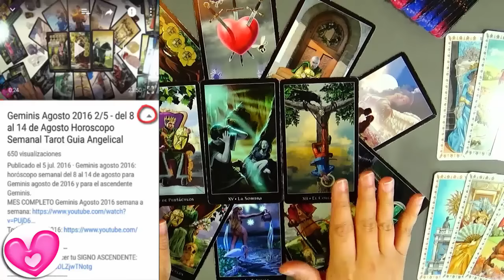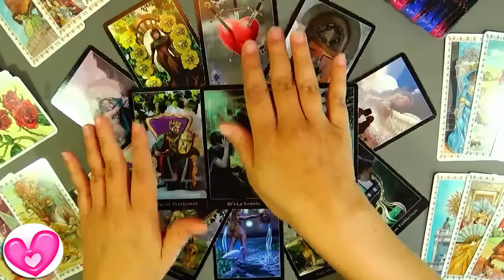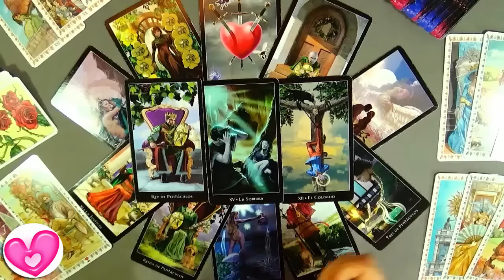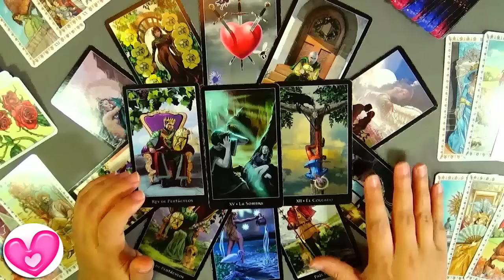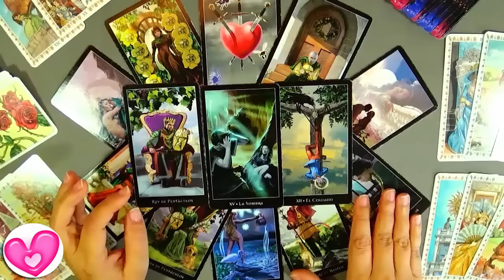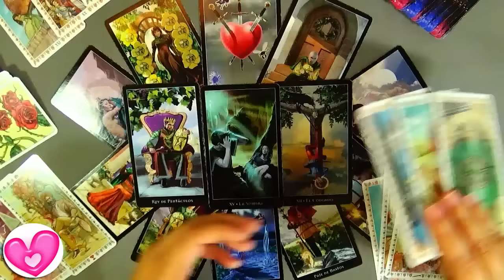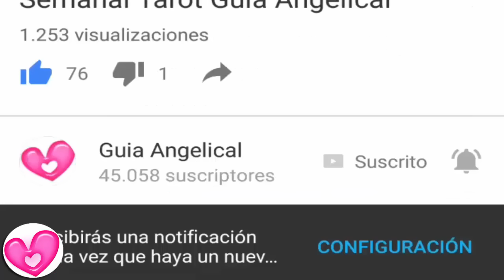💗😍Libra Amor Enero 2017 😘💗 Guia Angelical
Libra Amor Enero 2017 Tarot Horóscopo Semanal Guia Angelical Libra
Vídeo para Libra amor 2017 que incluye la lectura para libra amor solteros enero 2017, así como el de parejas, relaciones y búsqueda de pareja en el amor libra.